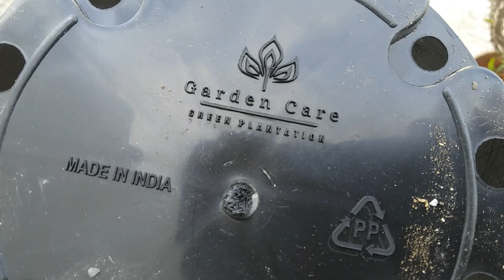Online shopping (Pots) for Adenium Repotting